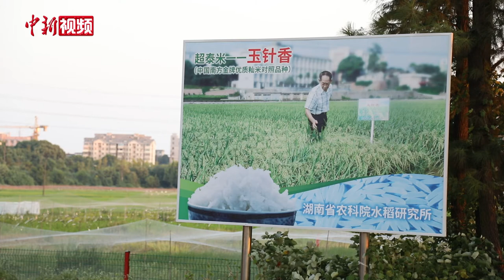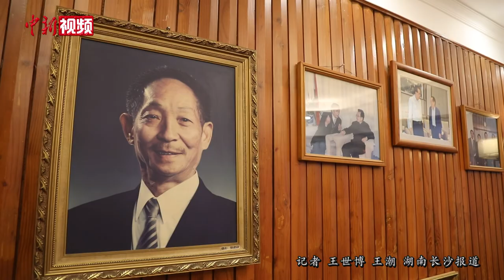夫人邓则追忆袁隆平生前细节：他还有很多计划没有实现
11月15日，袁隆平在湖南长沙安葬。这位为杂交水稻事业奋斗终身的老人，长眠在他热爱的土地上。

近日，夫人邓则首次出镜讲述了袁隆平逝世前的生活细节。他鲐背之年仍然保持他的生活习惯，每日做研究、下稻田、搞一搞兴趣活动，安排得满满当当。

尽管早已到了退休的年龄，但袁隆平从不服老。无论是生活还是工作，都要亲力亲为。他的离开在所有人的意料之外，他的很多计划还没有完成。即使是在病床上，袁隆平依然牵挂杂交水稻。他不停向前来看望的同事追问杂交水稻产量，还生平第一次提出要“退休”。

袁隆平是世界上第一个成功利用水稻杂种优势的科学家，解决了半个中国人的温饱问题，深受民众爱戴。这些身份之外，在妻子邓则眼中，他也是一个普通人。（王世博 王潮）